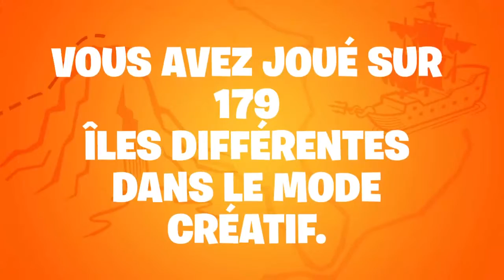Fortnite : Récapitulatif de ma Saison 8 !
Voici ma vidéo Récapitulatif de ma Saison 8 sur Fortnite Battle Royale